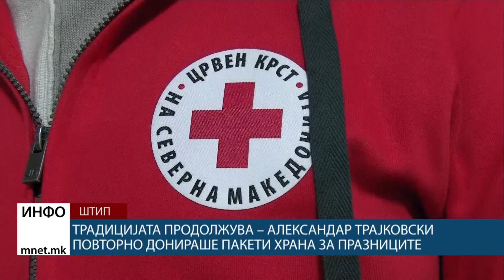Традицијата продолжува – Александар Трајковски повторно донираше пакети храна за празниците